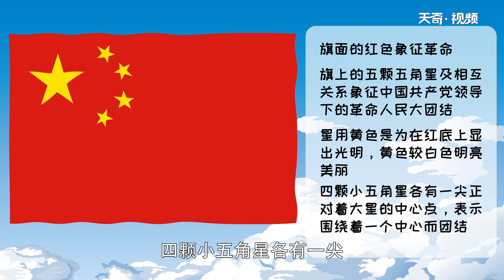五星紅旗的由來 五星紅旗的來源和含義